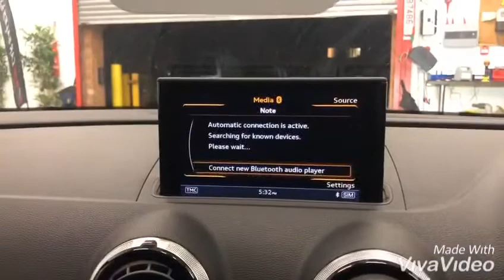Audi A3 s line pan roof